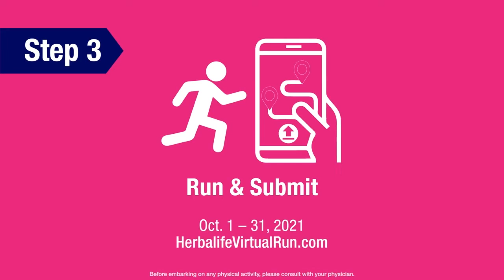gmgn promotional video